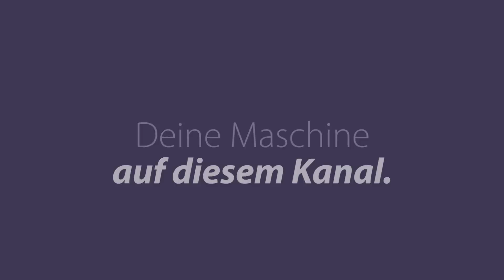Triumph Rocket 3 R | LeserBike-Video von Achim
Triumph Rocket 3 R - Achim zeigt uns in diesem Video seine schöne Triumph Rocket 3R. Dein Motorrad hier bei motorradtest.de!

ANLEITUNG - so machst Du mit:
a) Drehe ein kurzes Video im Querformat (max. 5 Minuten) von Deinem Bike. Dazu einfach einmal um Dein Bike herumgehen und erzählen, was das für eine Maschine ist und was Dir daran gefällt.
Besonders freuen sich unsere Nutzer dabei auch über Sound-Checks! Achtung: Oft versteht man Euch nicht so gut, wenn es windig ist. Dann bitte das Mikro des Handys etwas mit der Hand abdecken.